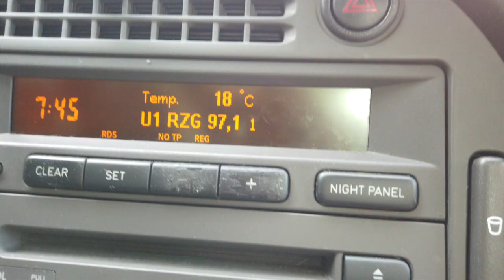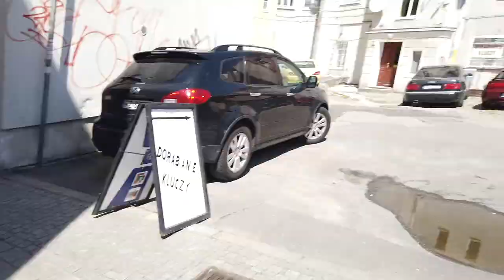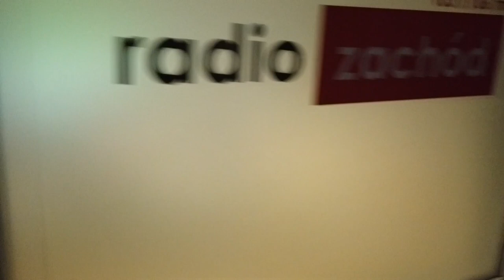ZACHOD24: Wieczór wyborczy, żółć Tyszkiewicza, Zielona Góra 1960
Miniony tydzień w polskiej polityce, ze względu na wybory do Parlamentu Europejskiego należał do wyjątkowo interesujących. Wyniki elekcji pokazały kto gdzie jest i co ma w głowie. Lokalnie obchodziliśmy 59. rocznicę Wydarzeń Zielonogórskich. Opowiada o tym Janusz Życzkowski.